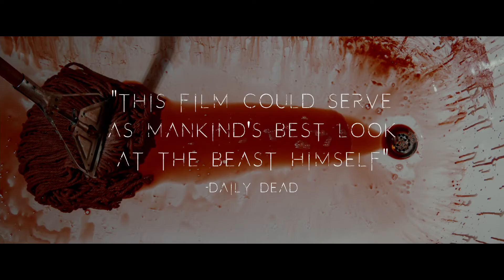The Devil's Candy Official Trailer #1 2017 Ethan Embry Movie